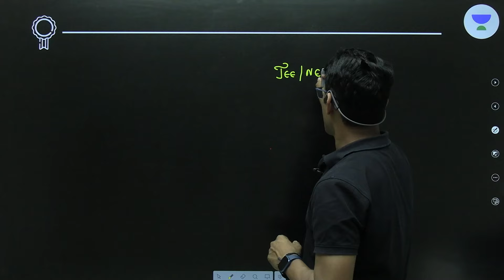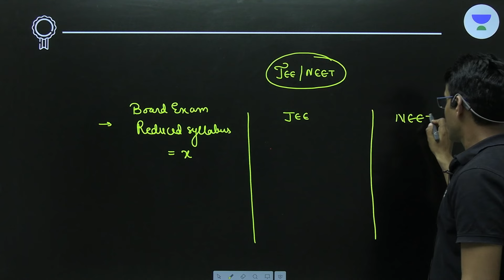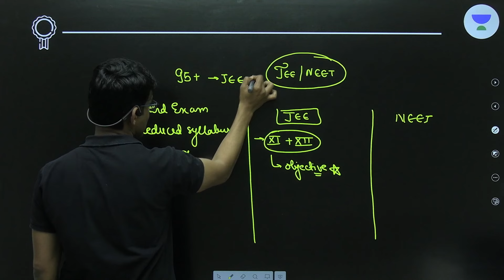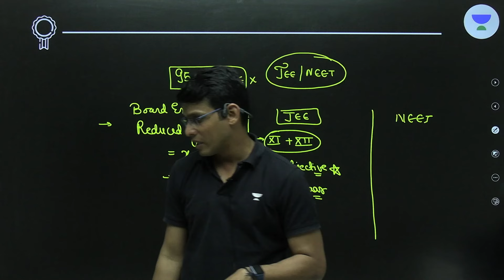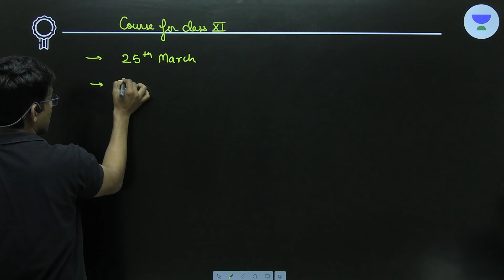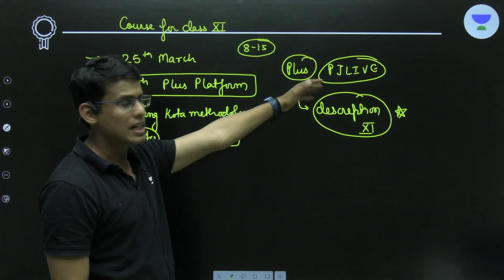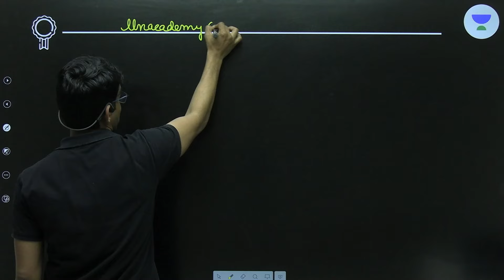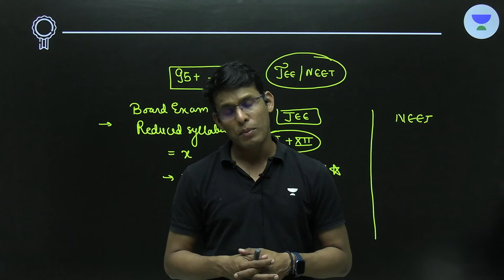How to Prepare for JEE/NEET after Boards ? | ULF from 8 to 15 March | Prashant Jain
In this session, Educator Prashant Jain will be discussing about how to prepare for JEE/NEET after Boards for  exam. This Session is helpful for all  JEE and NEET Aspirants. Watch the Complete video to boost your preparation.

About the Educator: Prashant Jain sir graduate from IIT Bombay. He secured AIR 42, JEE 2008 and INCHO Gold Medalist, INPHO & NTSE Qualified. He is IOQM-ISI/CMI and JEE Expert in Mathematics. Faculty in Kota for more than 5 years.

You can enroll to Unacademy Subscription and get the following benefits:
1. Learn from your favourite teacher
2. Dedicated DOUBT sessions
3. One Subscription, Unlimited Access to Live Online Classes and Videos
4. Real-time interaction with best-in-class teachers
5. You can ask doubts in live online classes
6. Limited students in each Class
7. Download the videos & watch them offline